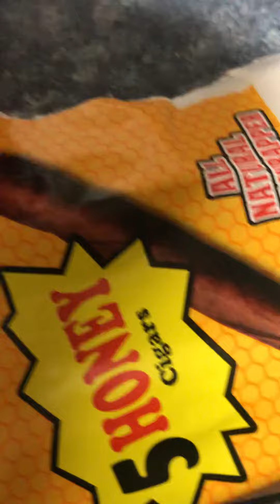Doing me daily